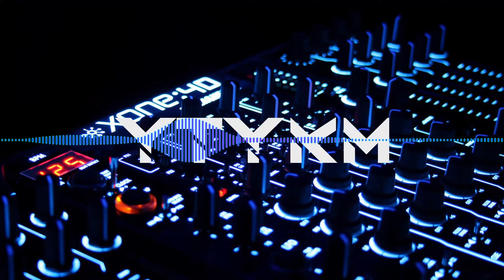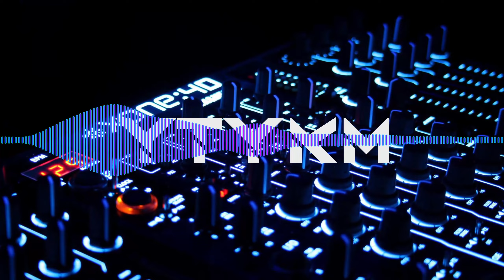Anna Lesko - Get It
YOU THINK YOU KNOW MUSIC

Welcome music lovers and audiophiles. Every single track in this channel is personally hand picked by me or uploaded upon request.
All files are from a minimum of 320kbps / FLAC source.

God Bless.